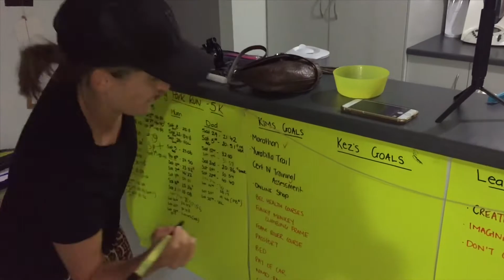HAPPY BIRTHDAY KIM!!!